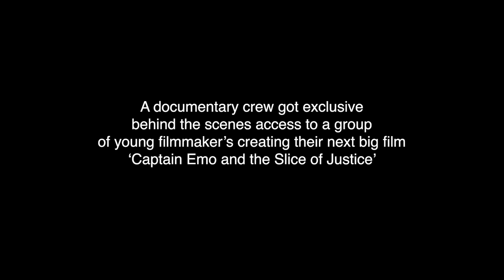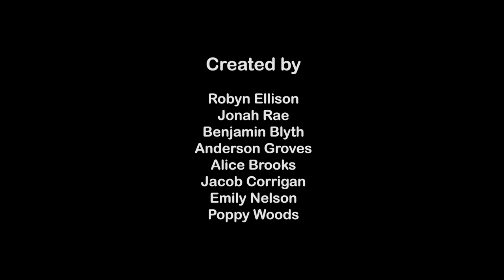Film Club (Washington Young Film Makers Collective, 2024)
Film Club - A documentary crew goes behind the scenes with a young people's film club, as they start production on their next big movie.

Film Club was written and performed by members of the Washington Young Film Makers Collective.

Filmed on location at Washington Millennium Centre.

With thanks to Big River Films.

Creative You is supported by Sunderland City Council's Washington Area Committee.